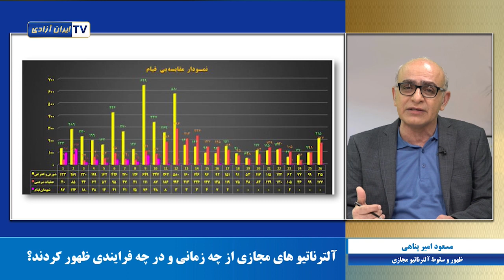گفتگو با مسعود امیر پناهی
ظهور و سقوط آلترناتیو مجازی
همزمان با اوجگیری قیام سراسری بین ماه‌های شهریور، مهر و آبان و آذر شاهد رشد ناگهانی و بادکنکی جریان بورژوازی فرصت‌طلب در خارج از کشور بودیم. این افراد چه کسانی بودند؟ از کجا پشتیبانی می شوند؟ این پروه چگونه شکست خورد؟
همراه با مسعود امیرپناهی